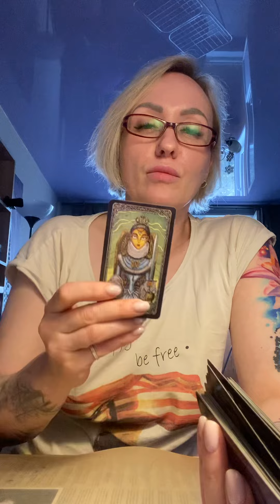Есть ли чувства? Мужчина ухаживает, проявляет интерес..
Личный расклад
Вопрос 500₽
Диагностика негатива на воске
Обряды
Чистки
Защита
Защита деткам
Денежный канал
Открытие всех дорог
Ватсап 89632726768